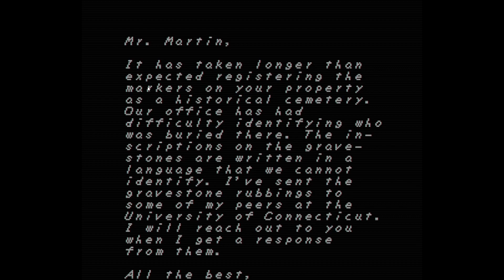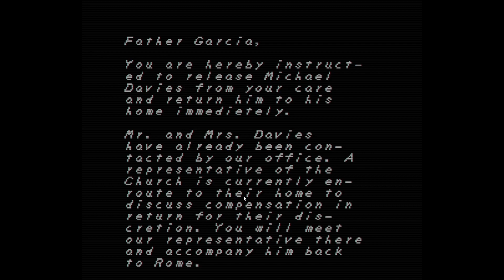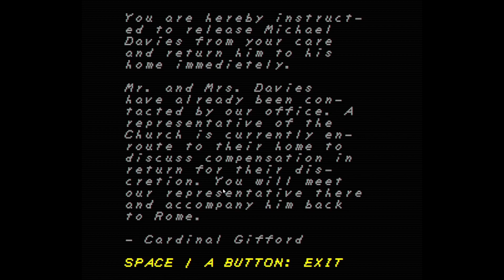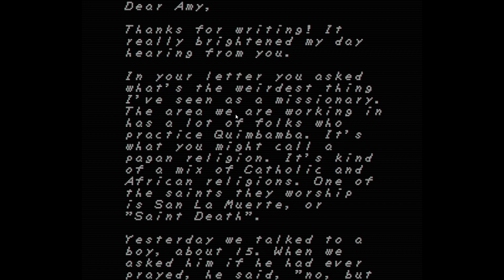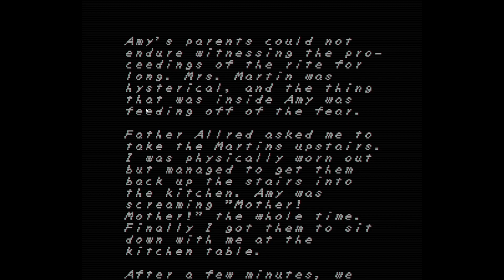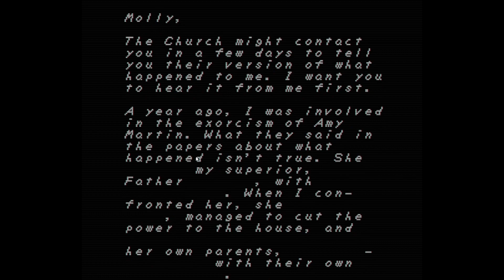Pants Soiled? Check! | FAITH - the Unholy Trinity (Chapter 1)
jumpscare warning guys :(

evil classic